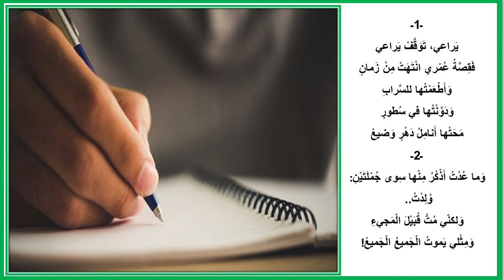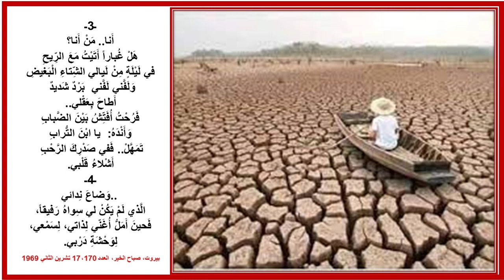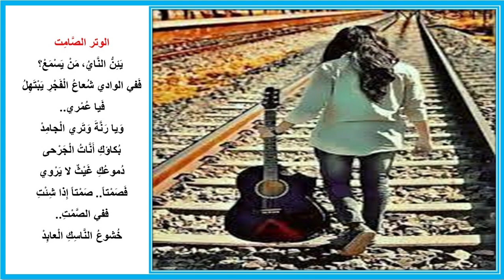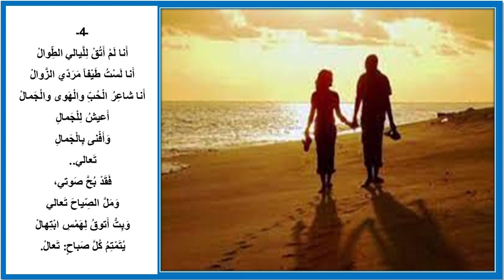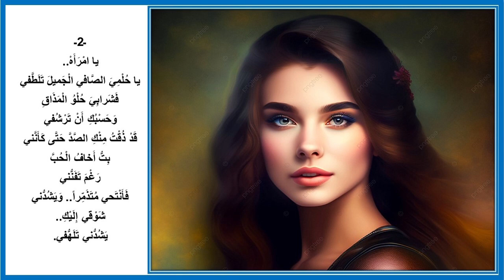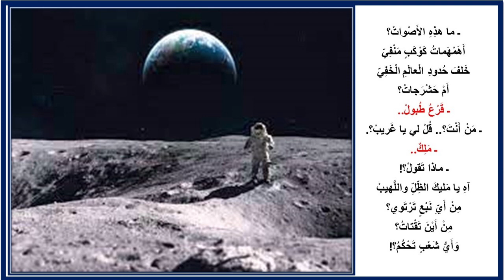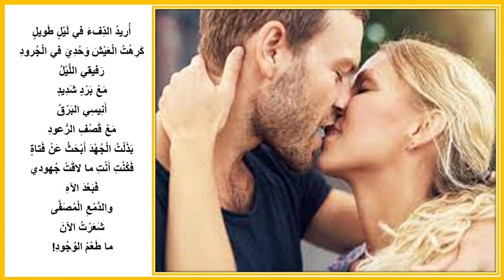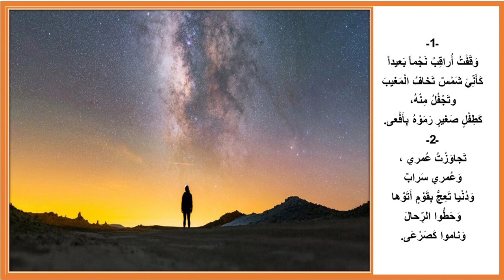قصائد ديوان الهي جديد عليكم بصوت الشاعر شربل بعيني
قصائد ديوان الهي جديد عليكم بصوت الشاعر شربل بعيني التي نشرت في لبنان في منتصف وأواخر ستينيات القرن الماضي.